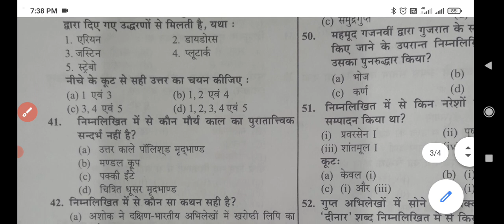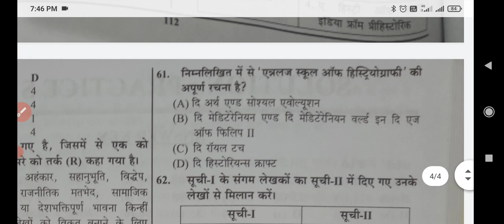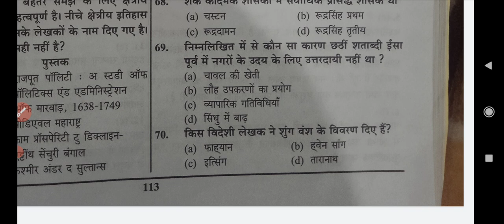History Assistant professor Practice Set1 video#21